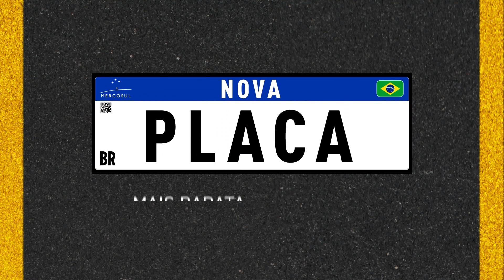NovaPlaca - Em caso de mudança de estado, tenho que trocar a placa?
NovaPlaca Vou mudar de cidade, preciso trocar a placa do veículo? Neste caso, se o modelo da placa do seu carro for a cinza, você vai precisar aderir ao novo modelo. De acordo com o ministro da Infraestrutura, Tarcísio Gomes de Freitas, nesta situação o condutor teria esse custo de qualquer forma, e a vantagem é que o dono do veículo só vai precisar fazê-lo uma única vez.

"Não vai precisar mudar nunca mais, porque não vai ter mais a informação do município, a não ser em situações como roubo, furto, dano ou extravio", afirmou. "Se somarmos todos os custos que todos os usuários têm com a troca de placa a cada mudança de domicílio, teremos uma economia de R$ 2 bilhões por ano", completou. Ligue o som e saiba mais!